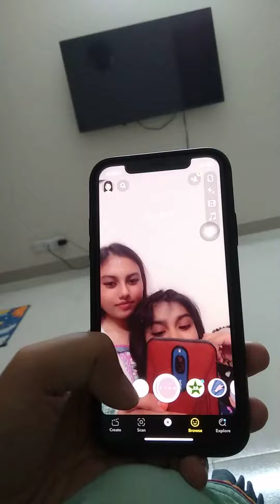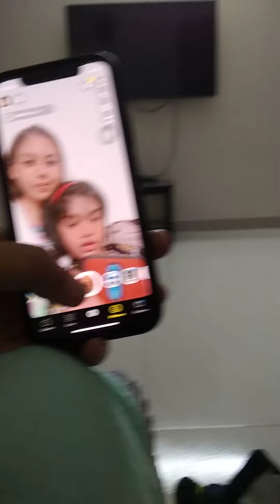Snapchat trying filters with my 23 year old "best friend (bestie)"